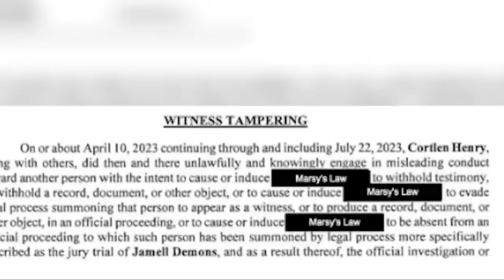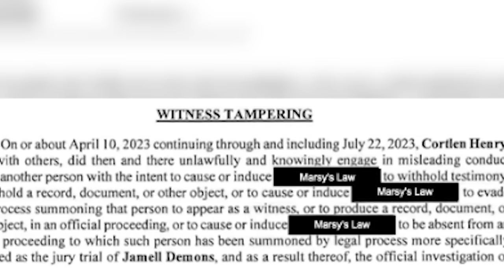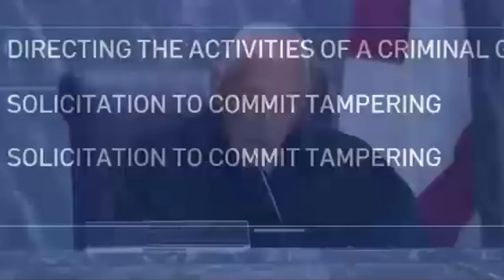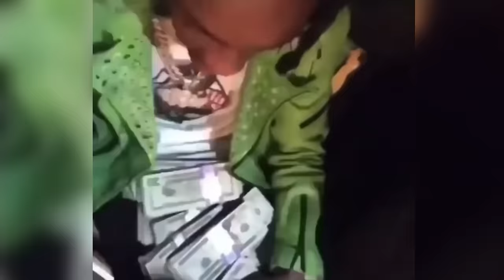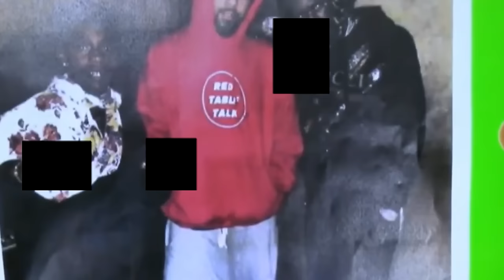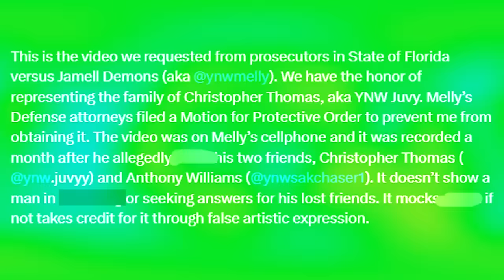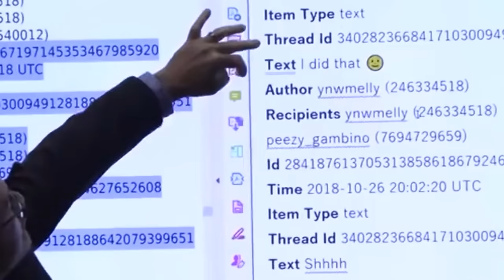YNW Melly SCREAMS Seeing YNW Bortlen SNITCH ON HIM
What happened when YNW Melly SCREAMS Seeing YNW Bortlen SNITCH ON HIM